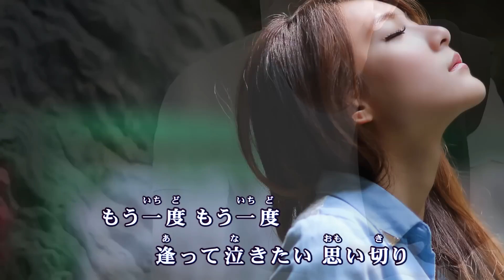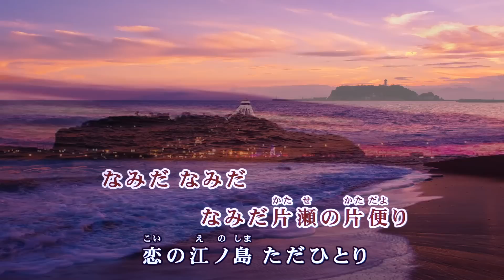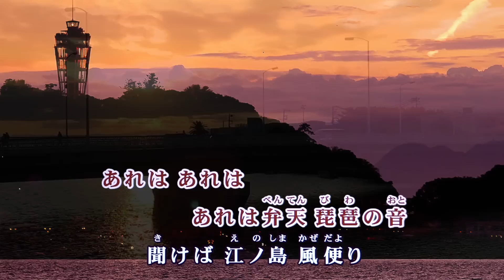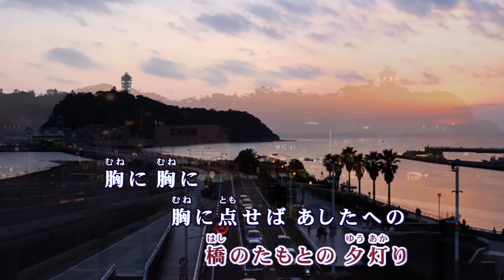江ノ島絶唱 / 三代沙也可 Cover：山口えい子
2017年2月8日発売　三代沙也可さん「江ノ島絶唱」
・作詞：志賀大介　・作曲：伊藤雪彦　・編曲：丸山雅仁　☆ワイプ字幕入り